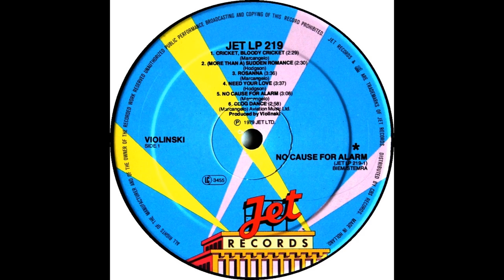Violinski ‎– No Cause For Alarm (ELO Related) (Full Album)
Album Released In 1979 By ELO's Members Mik Kaminsky And Mike De Albuquerque :)

TRACKLIST:

1 Cricket, Bloody Cricket 0:00
2 (More Than A) Sudden Romance 2:30
3 Rosanna 5:01
4 Need Your Love 8:37
5 No Cause For Alarm 12:14
6 Clog Dance 15:24
7 Save Me 18:22
8 Time To Live 22:18
9 Cow Caped Crusader 25:19
10 Die Aband Glocke 31:34
Yes,The Main Theme "No Cause For Alarm" Ends Abruptly Is Not A Damage Of The Vinyl... This Is The Way It's Meant To Be...If You Still Don't Believe Me Check This Vinyl Rip Posted In Another Channel 11 Years Ago: